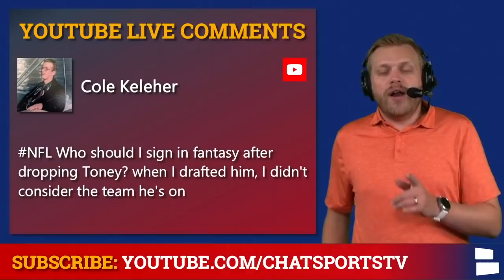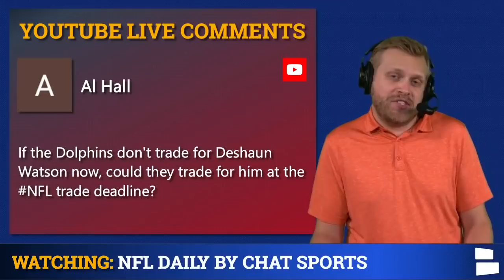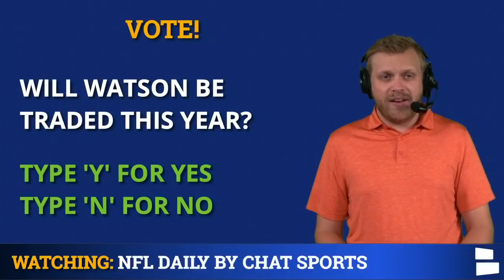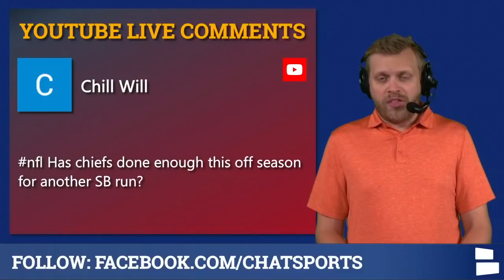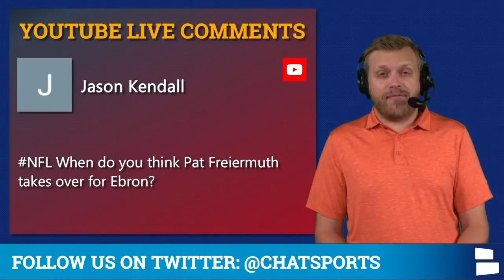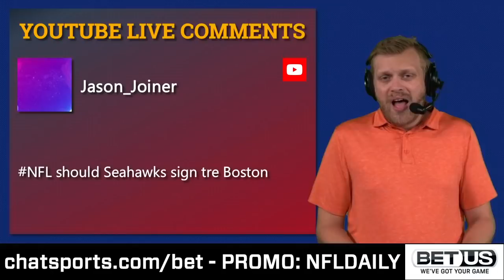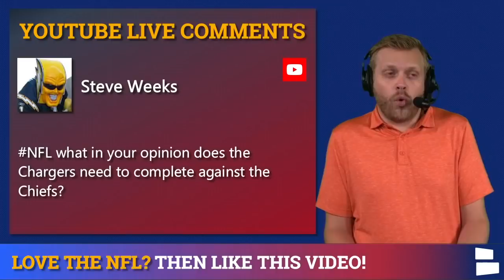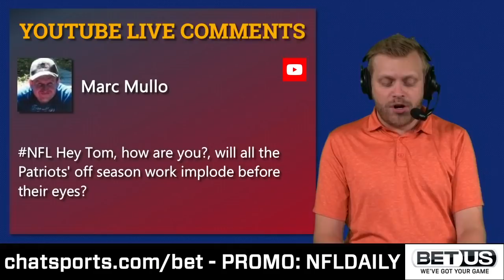NFL Rumors Today On Deshaun Watson Trade Rumors, Tre Boston Destinations + Fantasy Football | Q&A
NFL Rumors and news as Week 1 of the NFL regular season quickly approaches who are currently the top 5 NFL teams? Who could sign Tre Boston? Will there ever be a Deshaun Watson trade? Can the Chiefs make another Super Bowl run? Does Denver have a top tier defense? Did the 49ers improve their defense by signing Josh Norman? Chat Sports host Tom Downey answers all of your questions heading into the first week of the 2021 NFL Season in this edition of Rumors Mailbag.

Aaron Rodgers and Patrick Mahomes are two of the most clutch Quarterbacks currently in the NFL, but who would you rather have leading your team in a two minute drill? Will Ben Dinucci be the next Tayson Hill for the Cowboys? All these questions and more are answered on this NFL Live Mailbag!

NFL Mailbag questions from today:
- Who should I sign in fantasy to replace Kadarius Toney?
- What do you think about the 49ers signing Josh Norman
- Does Denver have a top 5 defense?
- If the Dolphins do not trade for Deshaun Watson now, could they at the trade deadline?
- Can Ben Dinucci be a Taysom Hill role for the Cowboys?
- Have the Chiefs done enough this off season for another Super Bowl run?
- When will Tom eat Mac n Cheese ice cream?
- Who would you rather have in a clutch situation? Aaron Rodgers or Patrick Mahomes?
- When do you think Pat Freiermuth will take over for Eric Ebron?
- Should the Seahawks sign Tre Boston?
- Is drafting D.K Metcalf over AJ Brown a good idea in fantasy football?
- What do the Chargers need to do to compete with the Chiefs?
- Will the Patriots off season work implode?
- Top 5 NFL teams?

Missed your questions? Ask Tom on Twitter